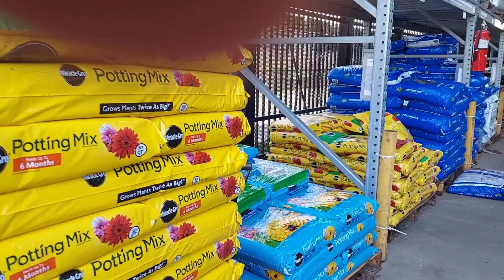BUHAY AMERICA 🇺🇸: Bought soil to fix our Lawn